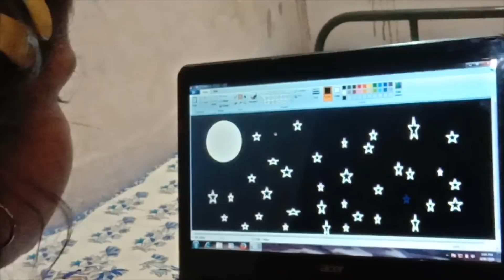Lockdown Diml/ What i do in a quarantine day | Life of Shivani | Ram with Jaanu | Keerthi Shrathah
Hi everyone. I'm shivani This is my first video on YouTube. This lockdown is very boring and I am trying to spend quality time. So i do alot of things everyday like drawing, helping my mum etc and i wanted to show it to you guys.